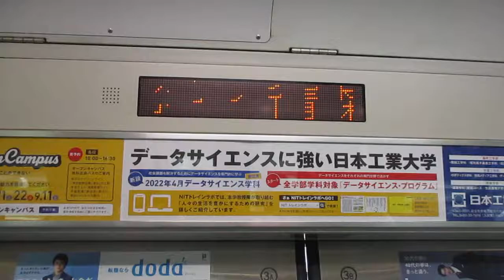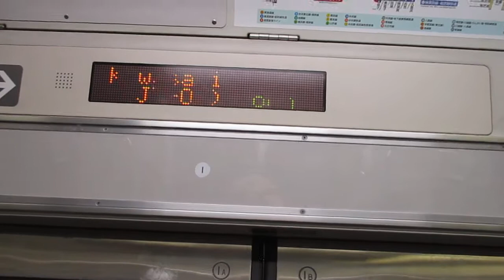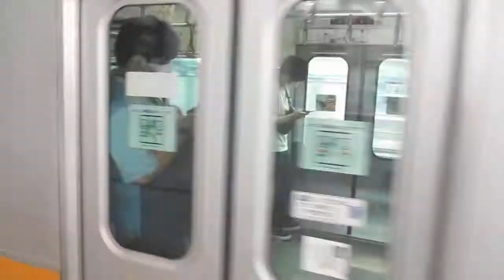【熱海～高崎間各駅停車】上野東京ライン高崎線直通普通高崎行きE231系近郊型U66編成(機器更新車)+U539編成(機器更新車)15両 川崎駅発車